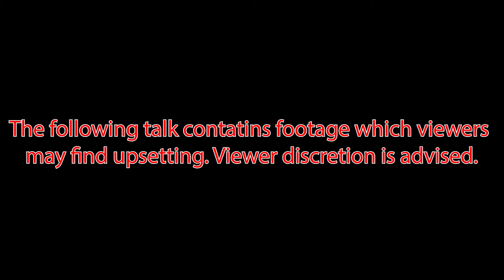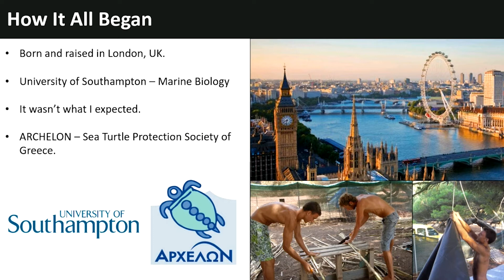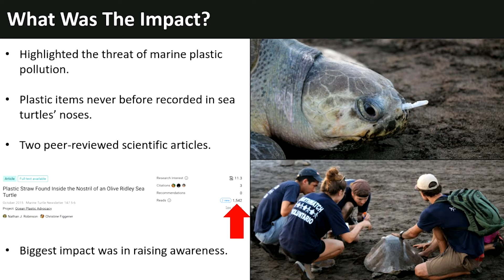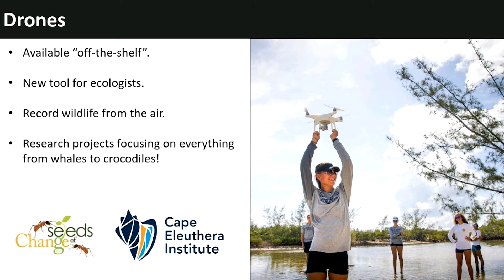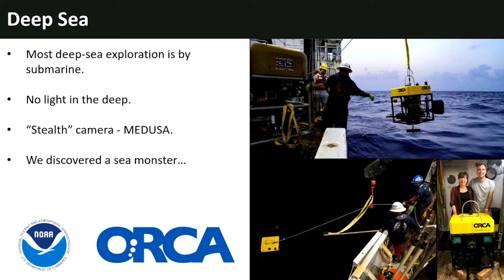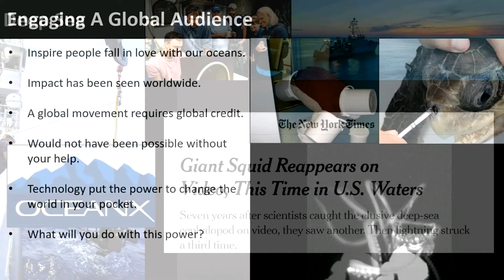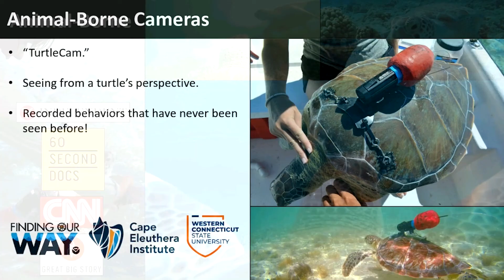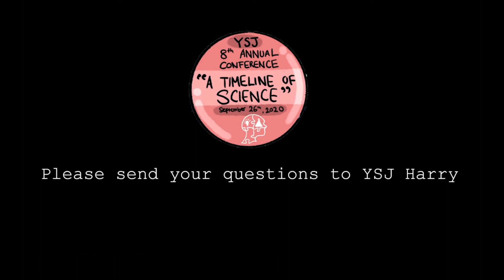Nathan Robinson | YSJ Conference 2020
We apologize for the video and audio quality from these talks. These are pretty much raw files with little we can do to improve them. A huge thanks to our generous sponsors who supported this event!

If you've read this far you deserve a noble prize in science :)